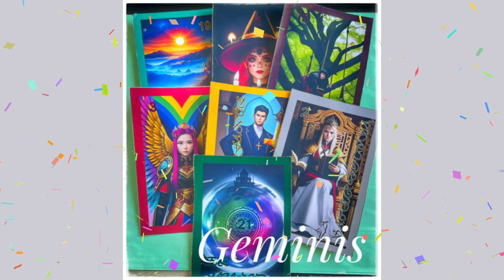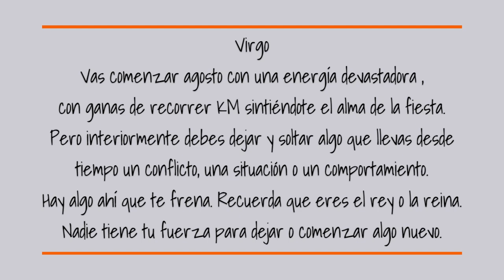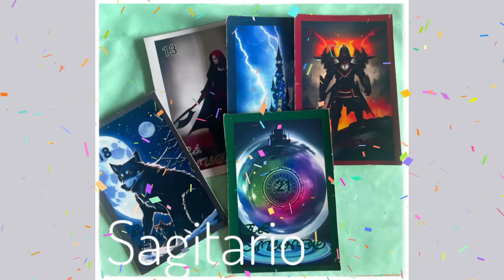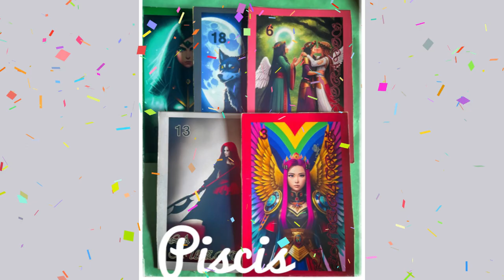HORÓSCOPO GENERAL AGOSTO POR DAMA DE LA LLAMA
ARIES 00:16    TAURO  00:32   GÉMINIS 00:51   CÁNCER 01:08    LEO 01:25    VIRGO  01:44   LIBRA 02:02    ESCORPIO 02:20
SAGITARIO 02:38  CAPRICORNIO 02:56   ACUARIO 03:14     PISCIS 03:33